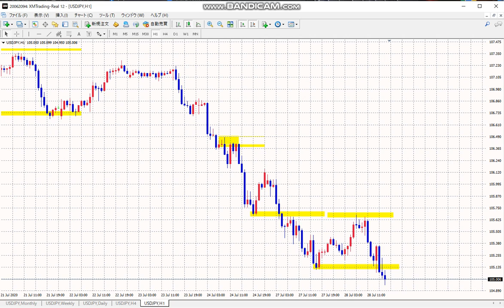【FX】SELL：今日のエントリーポイントと利確ポイント（２つのゾーン）